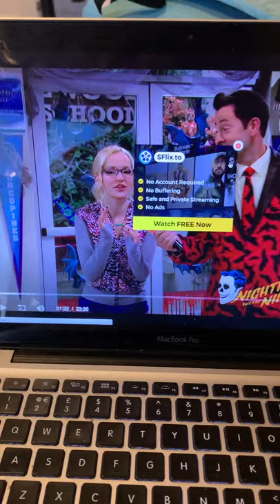MADDIE Scared 😱 Johnny Nimbus on livandMaddie